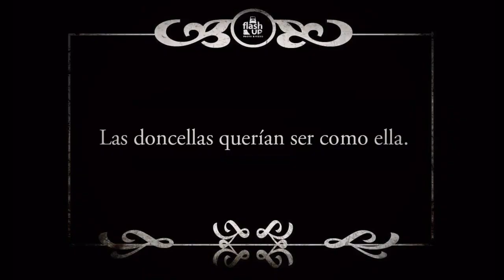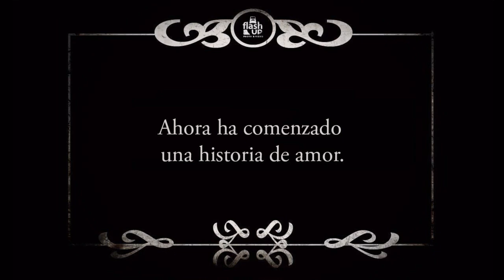Boda IDMJI - Julieta y Ernesto Ballen - Cortometraje de boda - Bogotá Colombia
Un Homenaje a esta pareja de jóvenes actores y al gran Charles Chaplin. Así recreamos la historia de amor de JulietaVillalba &